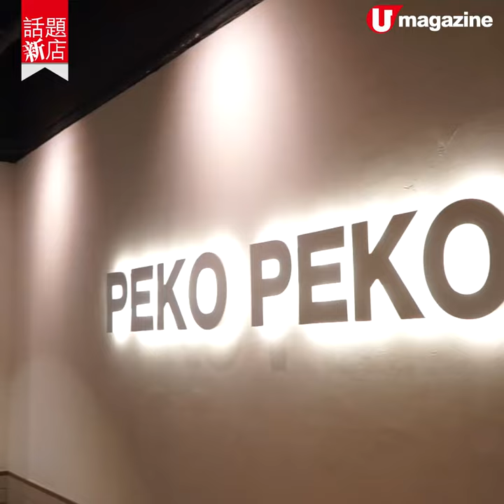文華廚主理西日風健康料理 10式蔬果沙律mix檸茶汁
文華廚主理西日風健康料理
10式蔬果沙律mix檸茶汁

先後在凱悅、文華東方酒店擔任西廚超過廿年的榮師傅，跟幾位昔日共事的酒店班底拍擋，自立門戶，開了間健康西日風餐廳。多款菜式及午餐均融入大量蔬果，最吸睛係用上差不多10種蔬菜及自家風乾水果去做的田園沙律，配自創伯爵茶檸檬沙律汁，又設健怡餐及素食餐單，啱晒修身女仔食！

【INFO】
Peko Peko
地址：何文田勝利道 1-3 號地舖
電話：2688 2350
收費：現金及支付寶
全方位緊貼《U Magazine》社交平台